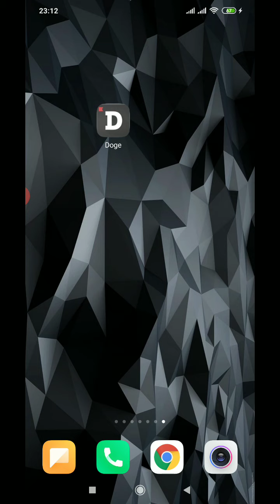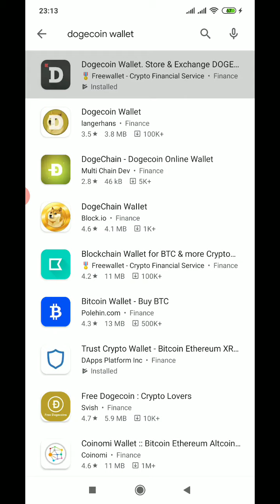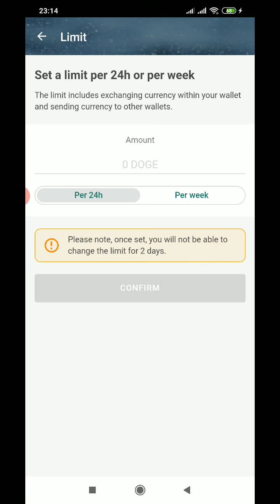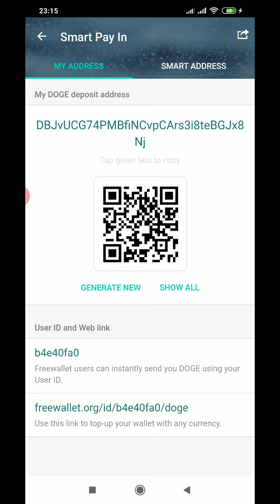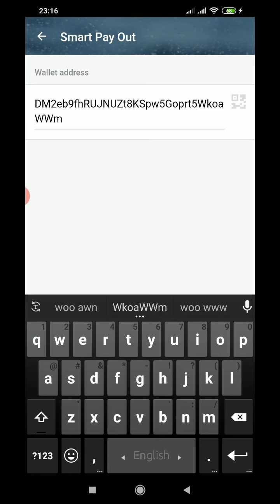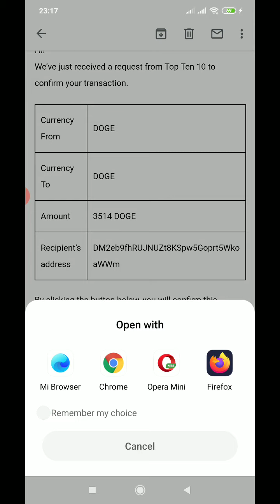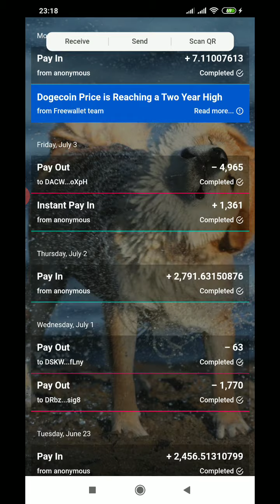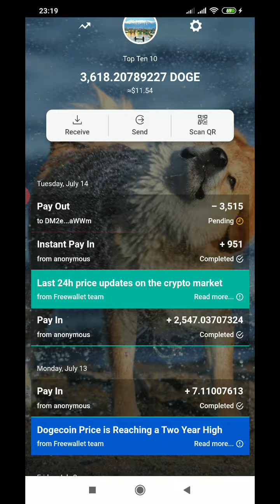Trusted doge coin wallet for Android wallet send/received doge coin easy Process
Dogecoin wallet
Legit doge coin wallet
Trusted dogecoin wallet
Android mobile doge coin wallet